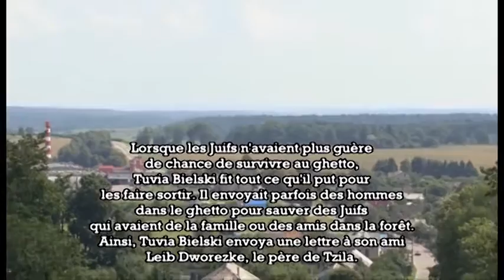Cyla Yoffan raconte sa fuite depuis le ghetto de Lida jusqu'au camp des partisans de Tuvia Bielski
« Quand les murs pleuraient » - L’histoire de Cyla (Tzila) Yoffan

Cyla (Tzila) Yoffan (Dworezke) est née en 1930, au sein d’une famille sioniste orthodoxe de la localité d'Iwje, à l'époque située en Pologne. Durant les années d'occupation nazie, la plus grande partie de sa famille est assassinée dans les fosses de la mort à Iwje. En compagnie de ses parents, de sa sœur et de son cousin, sauvé de justesse par son père des fosses de la mort, elle est envoyée au ghetto de Lida. Quelques mois plus tard, en avril 1943, la famille de Tzila réussit à s'échapper du ghetto et à rejoindre en forêt, le camp familial des partisans de Tuvia Bielski.
La famille restera dans le camp jusqu'à la libération de la région en été 1944.
Après des mois d'errance sur les routes d'Europe, Tzila immigre en Terre d’Israël. En 1948, elle s’enrôle à l'armée et durant son service militaire, elle rencontre son futur époux, Shaul Yoffan. Tzila et Shaul s'installent dans la ville de Givataïm, ont deux enfants, dix petits-enfants et une arrière-petite-fille. Depuis des années, Tzila se consacre à la préservation de la mémoire de la Shoah : elle témoigne auprès de jeunes à qui elle raconte son histoire personnelle et elle participe activement au "Théâtre Témoignage" (Teatron Edut) de Ezra Dagan.

Ce film est produit par l'École Internationale pour l'Enseignement de la Shoah de Yad Vashem en coopération avec le ministère de l'Information et de la Diaspora, avec le généreux soutien de la Claims Conference, du Fonds humanitaire ICHEIC et de la Fondation de la famille Adelson.
Israël 2011, 51 minutes, DVD.